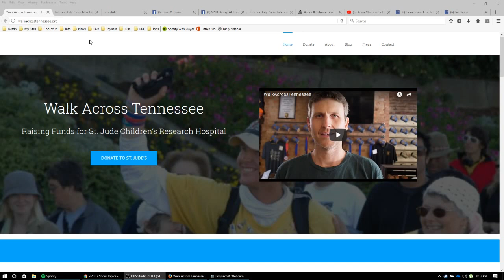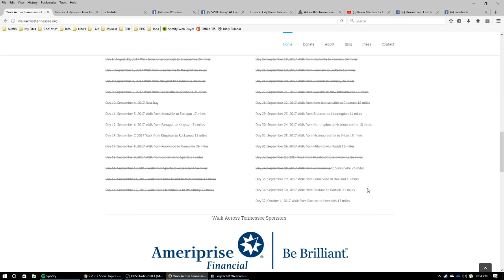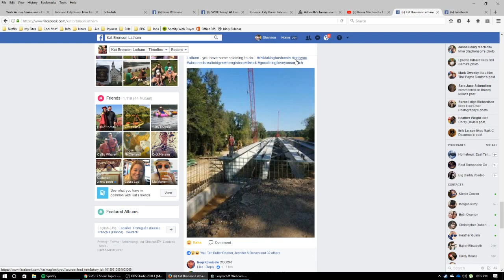Episode 9 Hunch Punch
Show notes:

- Theme music
- What are we drinking tonight?
- Shannon knows it's SOME KIND of Trader that sells wine.
- Aldi, finish remodelling!
- "Don't stalk, that's bad."
- The Kingsport Meme of the week is pretty funny. We love Kingsport and the subtle variations of smells.
- Shannon, Verbal, and Biler saw the new Johnson City sign lit last Monday. (They never did get a beer from the "celebrity bartenders" due to the long lines and VIPs running around the bar out of order.)
- Glowing pathways in King Commons Park.
- Baby Ole Smoky Distillery moonshine shot time!
- "Yahoo, Yee-Haw Brewing Company, Yazoo.:"
- The International Clown Association story was a prank. Total hoax.
- Skillville Maker Space is coming to Downtown Johnson City! What a great resource! One monthly subscription provides access.
- Eric M. Latham is almost to the end of his journey across TN!
- "Latham, you got some 'splainin' to do" was posted by Eric's wife Kat as he cut across an unfinished bridge in a facebook photo.
- We hope to talk to Eric Sunday live from Memphis on a special episode.
- UMOJA JOHNSON CITY, TN is this weekend, we go over the performers and plug the ETSU Digital Animation Festival.
- Bailey passes on a present from a friend to be opened LIVE on the show!
- Bridezilla's and Wedding Planners
- Demon Waffle are playing Founders After 5 with Demon Waffle AND they have a new CD out! 6pm at Founders Park.
- Halloween Costumes
- Young Professionals Tri-Cities Boos & Booze
- Introduction to Appalachian Witchery and Magic
- SPOOKeasy! At Conundrum Speakeasy in Asheville at the The Conundrum Escape Experience
- Shannon burns through way too many events to wrap up.
- Verbal makes an appearance on the couch!